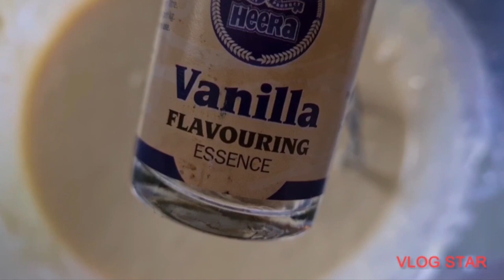How to make Easy Crepes | Recette Crepe Doux | Cooking and Vlogging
Hi everyone, I am sharing a super easy recipe with you on how to make easy crepes with simple ingredients from scratch.

Ingredients:

1 Cup Plain Flour
1 1/2 Cup of Milk
1 Egg
Melted Butter

Cooking Oil for the Pan